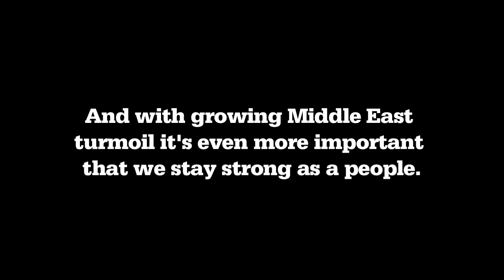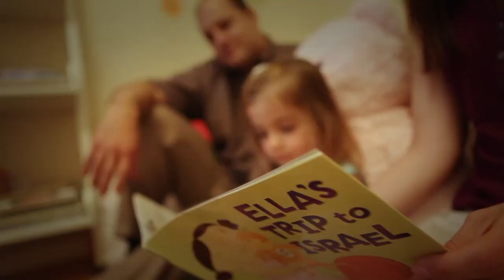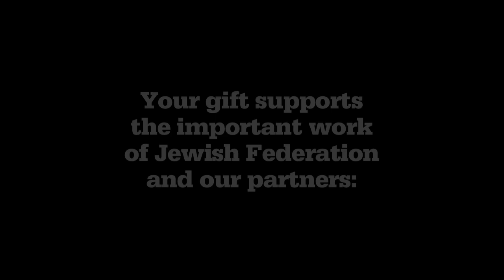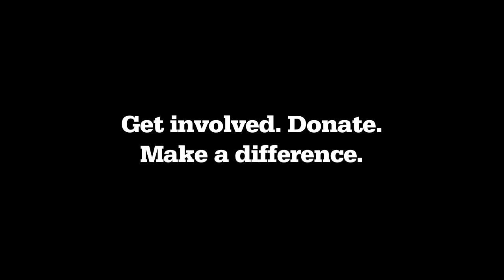Greater Miami Jewish Federation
Your gift to the Annual Greater Miami Jewish Federation/UJA Campaign supports a lifeline of vital programs and services that help people in need in Miami, in Israel and in more than 70 other countries around the world. On behalf of all you will help through your generosity, we thank you.